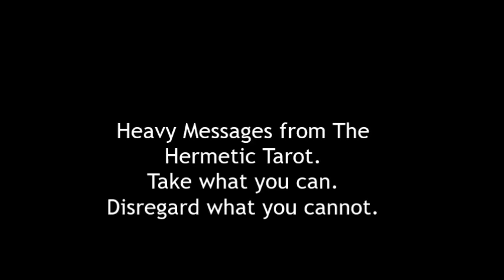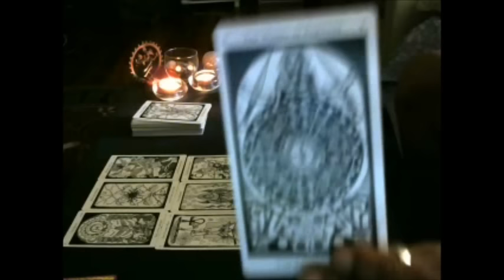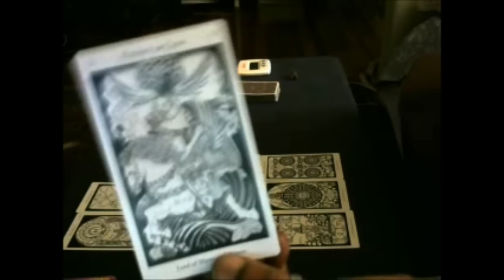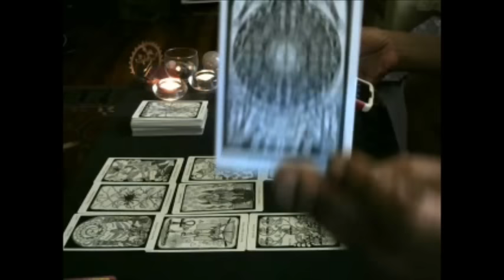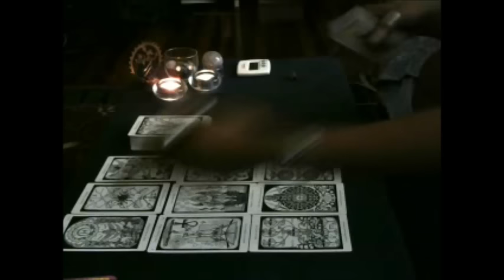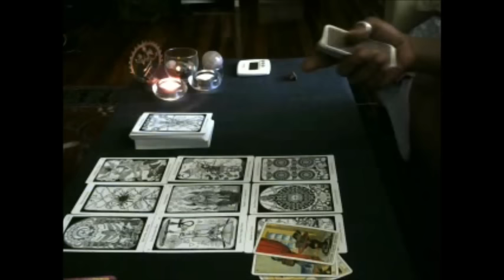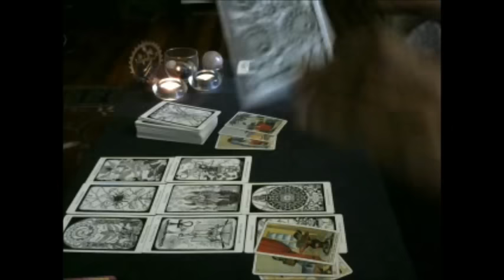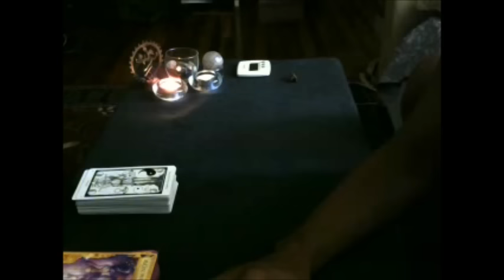The Open Reading #5. November 5, 2016.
Hello Travelers.

Here's #5 in The Open Reading series.  This is a general reading and the messages will NOT resonate with everyone. Please take what you can and disregard what you cannot.
If you'd like more clarity into your situation, consider booking a personal reading with me.
Until When..

To get chart:
1. create account.
2. Go to Free Horoscopes tab
3.  Drawings and Calculations
4.  Extended Chart Selection.